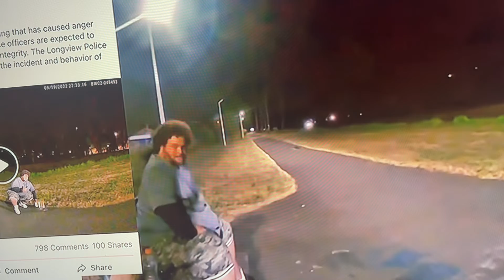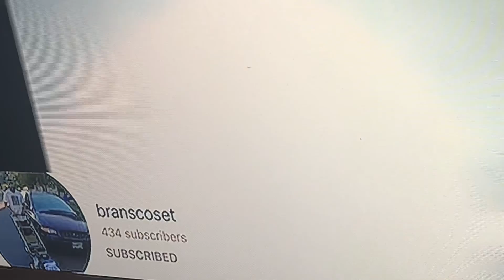Another crazy stupid police officer no respect for the public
Another stupid crazy call no respect for the public